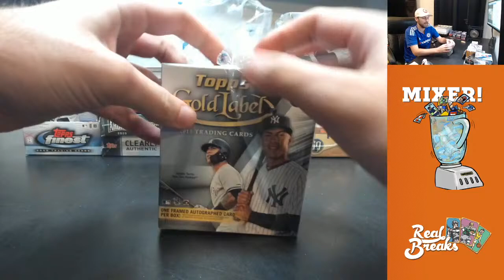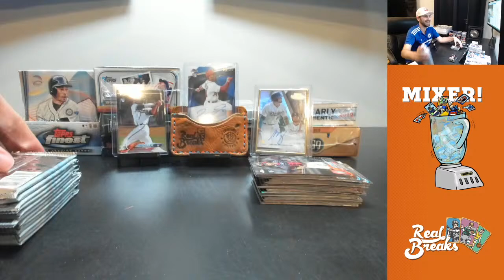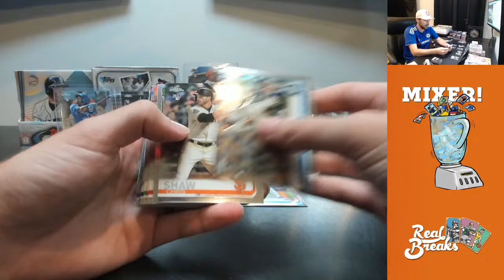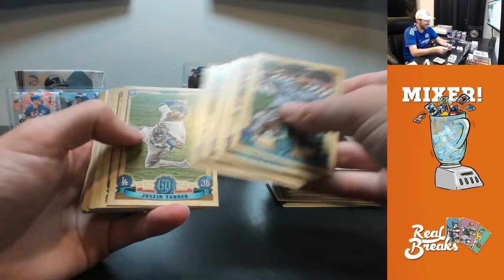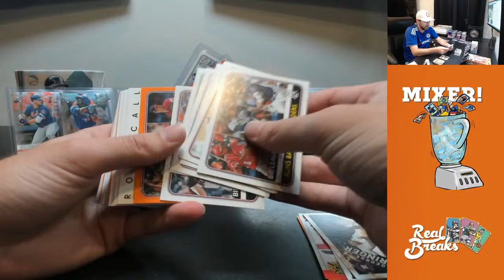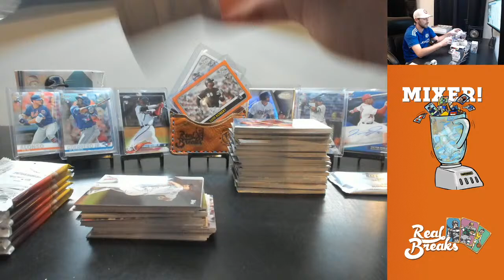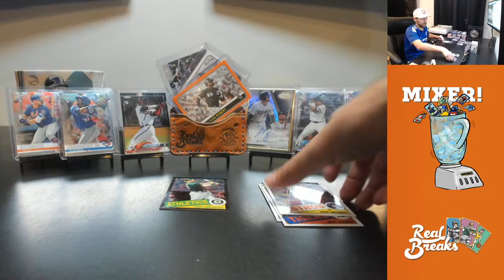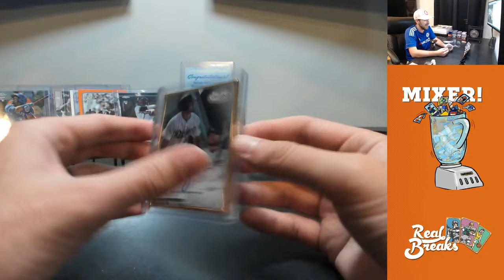Topps Value Mixer (8/6/20)